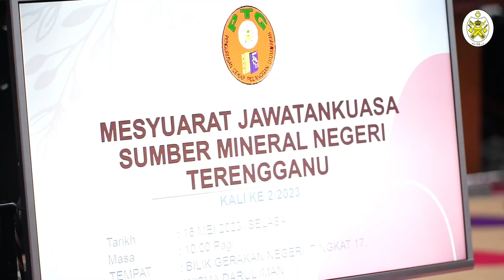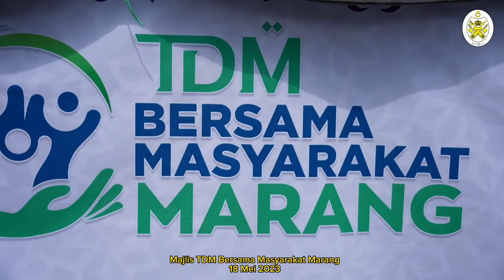Sorotan Aktiviti Bulan Mei 2023